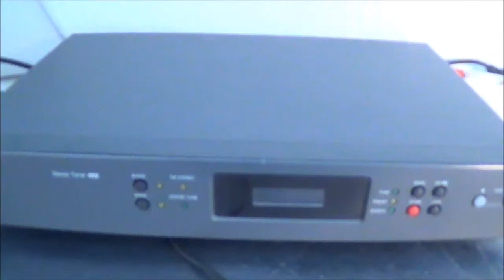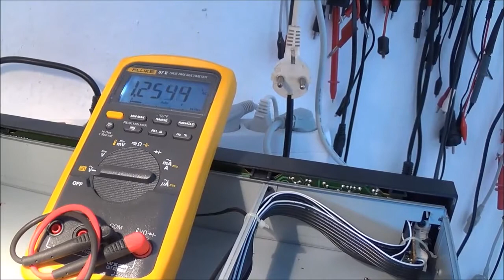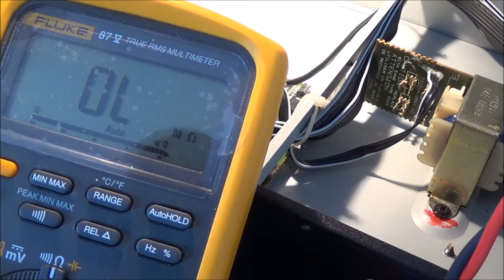NAD 402 Tuner -- Failed Repair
Stereo tuner from 1993.

Power transformer turned out to be defective: open primary winding.